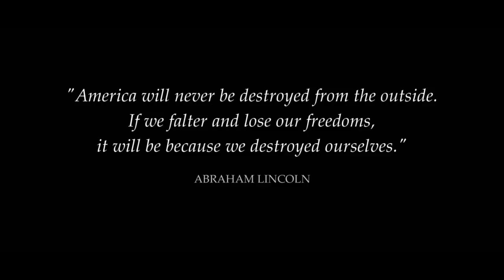Tom Clancy's The Division 2 E3 2018 Official Gameplay Trailer PS4